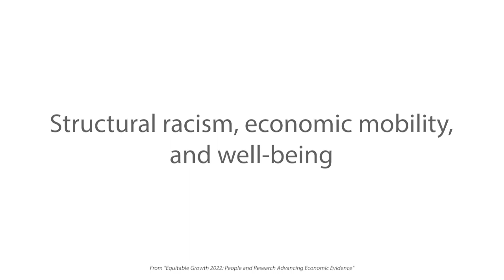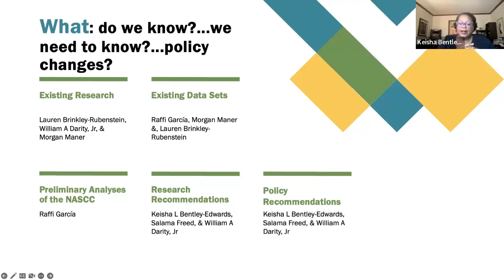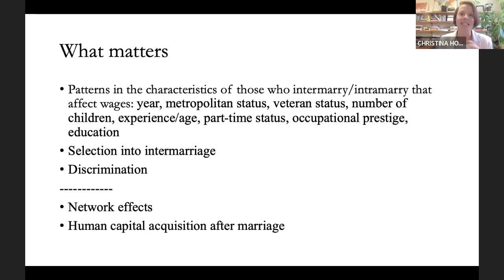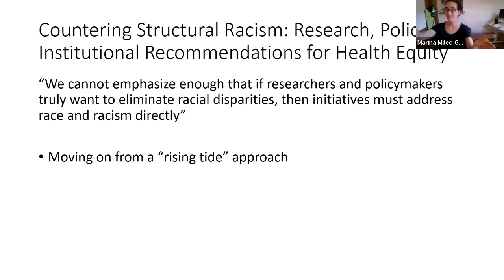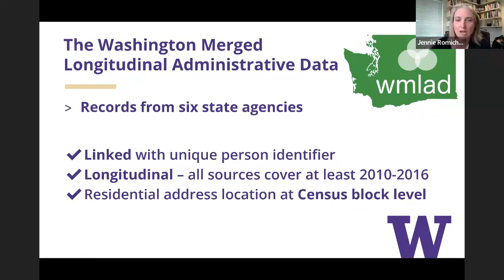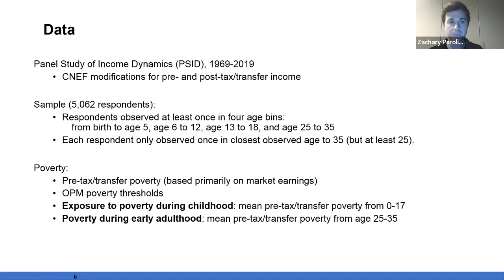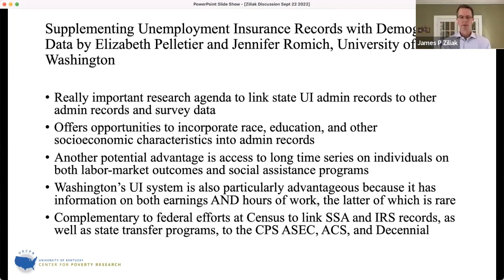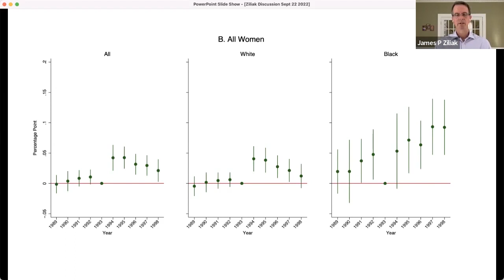Structural racism, economic mobility, and well being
“Structural racism, economic mobility, and well being” is from Equitable Growth 2022: People and Research Advancing Economic Evidence, Equitable Growth's biennial grantee conference.

Moderator:
Kreg Steven Brown, Director of Economic Mobility Policy, Washington Center for Equitable Growth

Presenters:
Keisha Bentley-Edwards, Associate Professor, Duke University
Christina Houseworth, Associate Professor, Hobart and William Smith Colleges
Jennifer Romich, Professor, University of Washington
Zachary Parolin, Assistant Professor, Columbia University

Discussants:
Marina Gorzig, Researcher, Mathematica
James Ziliak, Carol Martin Gatton Endowed Chair in Microeconomics, University of Kentucky